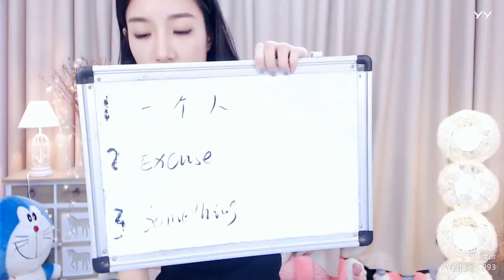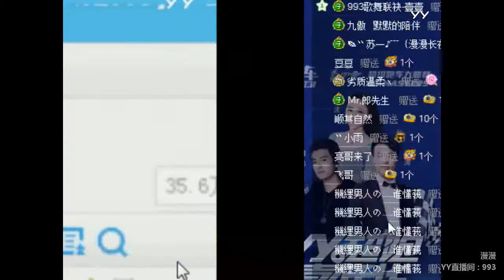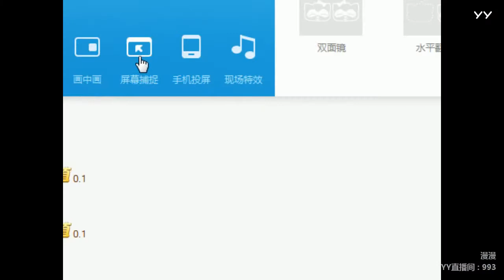YY LIVE 燃舞蹈 漫漫 - 《燃舞蹈》（Artists Singing・Dancing・Instrument Playing・Talent Shows・DJ・KPOP)